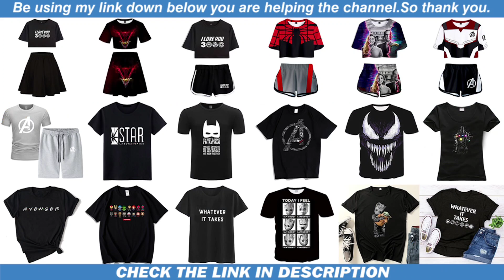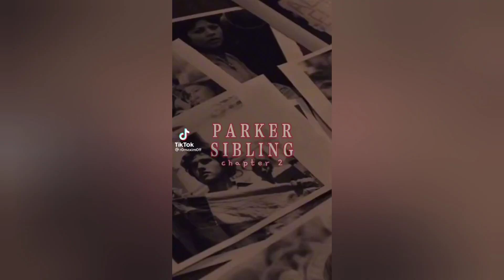Yelena Belova x Y/N "Parker Siblings" Series (Part 7)